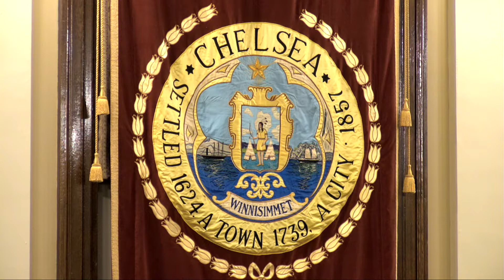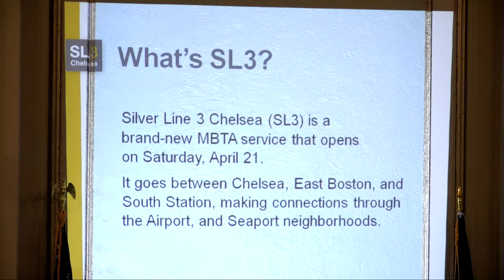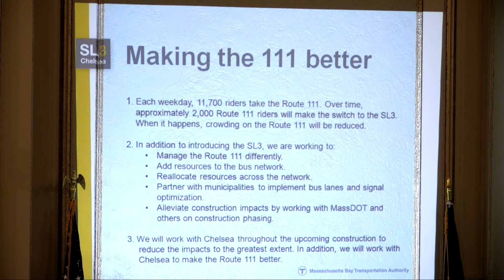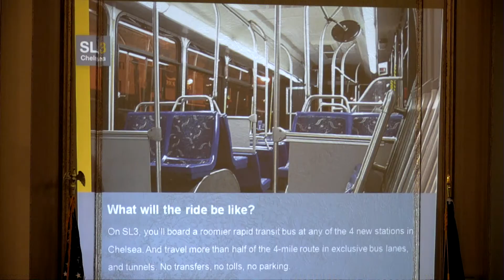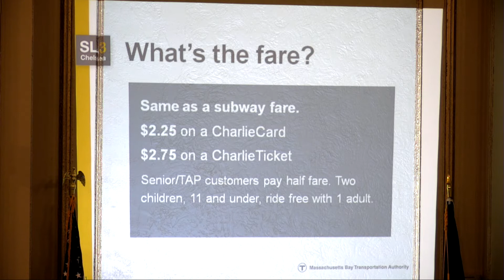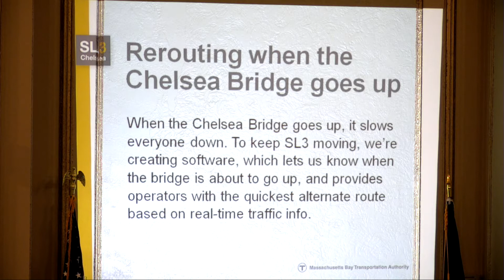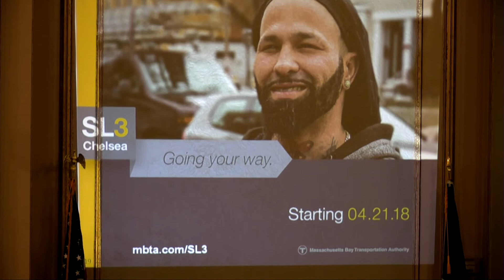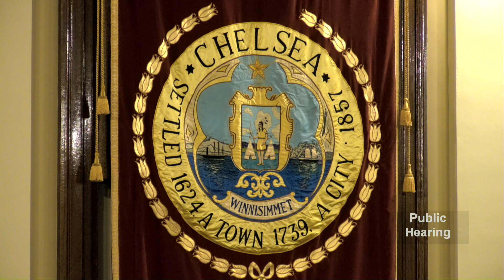Public Hearing - MBTA 4-12-18